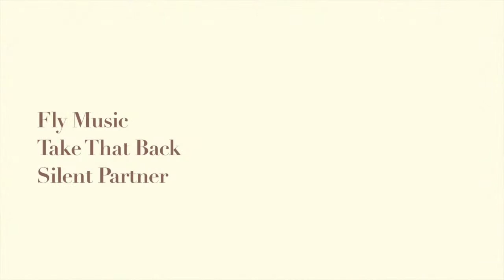When We Were Fly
When the Black-exploitation movies, we (teenagers) couldn't get enough of the look. Afros, wide lapels, bell bottoms, platform shoes and the walk, that dip in each step. you can still see it today.
Although this video wasn't taken in Lindsay Park, these are Lindsay Park kids.  I believe we were visiting friends and taking a moment to style and profile.  That's what you did back in the day.